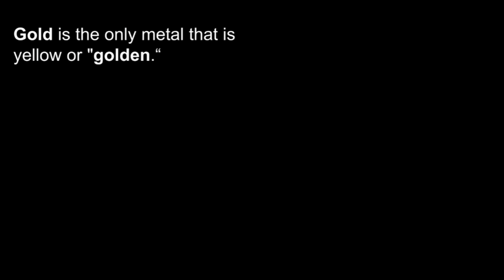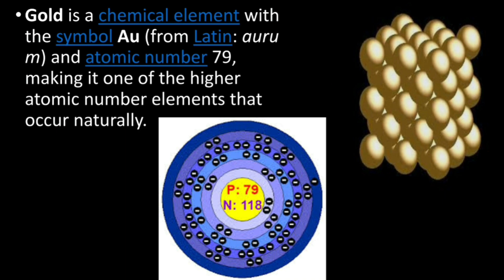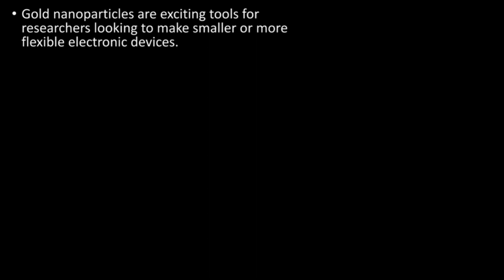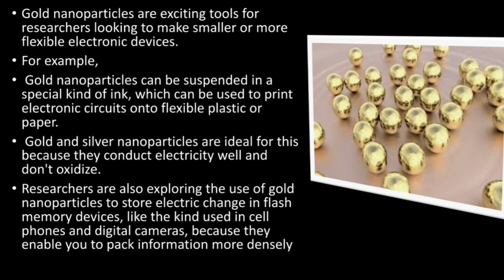WHAT IF THE WORLD TURN IN TO GOLD? - THE GOLD APOCLYPSE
Its usefulness is derived from a diversity of special properties. Gold conducts electricity, does not tarnish, is very easy to work, can be drawn into wire, can be hammered into thin sheets, alloys with many other metals, can be melted and cast into highly detailed shapes, has a wonderful color and a brilliant luster.
in a nutshell gold,
This video is about significance  of gold

the gold apoclypse,
the gold apocalypse,
the gold apocalypse reaction,
in a nutshell kurzgesagt gold,
gold apocalypse,
gold kurzgesagt,
gold earth kurzgesagt,
kurzgesagt gold apocalypse,
the golden planet
significance of wearing gold,
significance of gold watch,
significance of gold wedding ring,
significance of gold wedding band,
significance of goldwater v carter,
significance of gold fringe on us flag,
significance of refining gold,
significance of gold rose,
significance of gold rush,
what is the significance of a gold quarter,
significance of price of gold,
significance of purple and gold,
significance of positive quantiferon gold,
significance of pure gold,
significance of pure gold in the bible,
significance of pot of gold,
significance of cross of gold speech,
significance of buying gold on akshaya tritiya,
significance of buying gold on dhanteras,
significance of all that glitters is not gold,
significance of gold element,